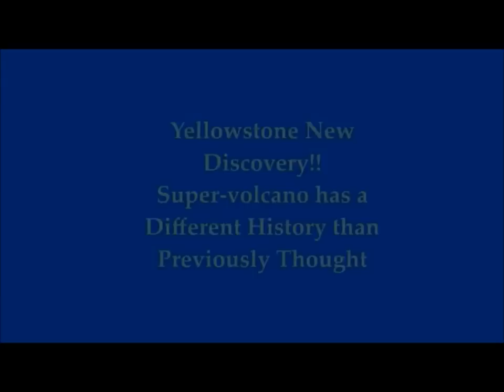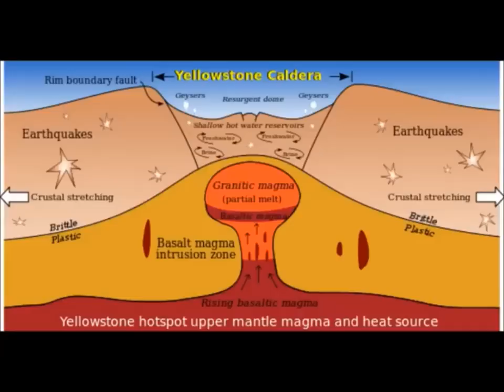Yellowstone New Discovery! Anomalous Undergroound Structure Beneath Volcano Line!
Yellowstone  New Discovery! Super-Volcano Anomalous Undergroound Structure Beneath Volcano Line!
2) Thumbnail image - Yellowstone eruption ESA
Yellowstone new findings physorg 3-yellowstones by Virginia Tech.jpg
3) Music - Ambient Ambulance by Jigle Punks
Please Support:
The Real MLordandGod